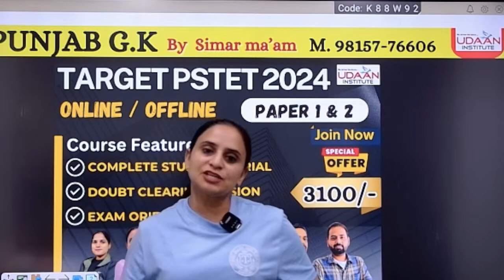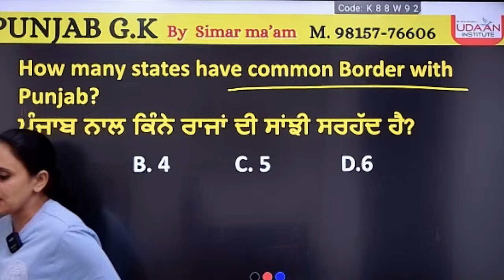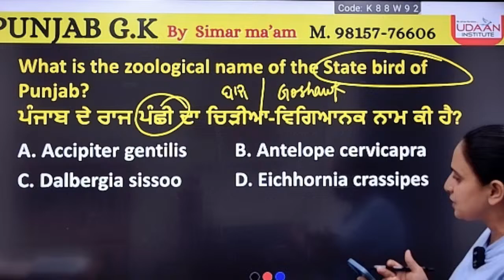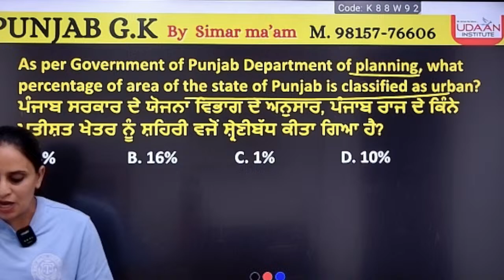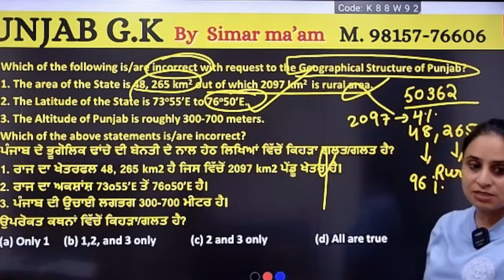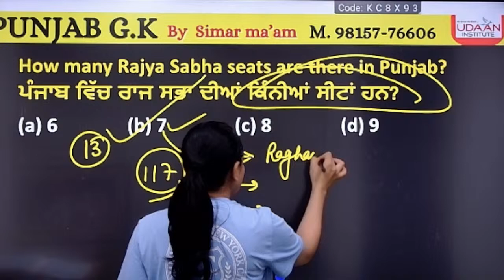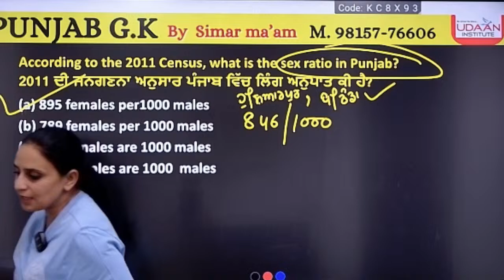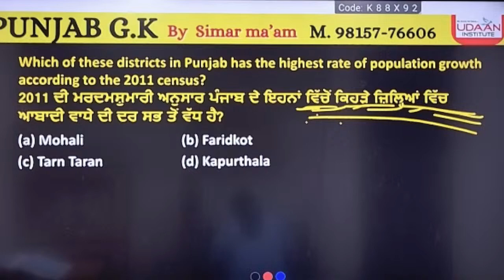Booster Series - Class : 8 | Punjab GK/GS | PUNJAB POLICE & CLERK, Patwari, PSPCL, Labour Inspector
Prepare for your Punjab Police, Clerk, Patwari, PSPCL, and Labour Inspector exams with our Punjab GK/GS Booster Series for Class 3. Get all the important information you need to ace your Punjab exams!

We Offer👇👇

🎯DAILY ASSIGNMENT
🎯MOCK TEST / CLASS TEST
🎯DOUBT CLASSES

✅For Free Career Counselling:
✅ Visit Udaan Institute Bathinda:

Punjab Gk Gs
Punjab Gk by simar ma'am
punjab gk udaan plus
punjab gk for punjab patwari
punjab gk for all competitive exams
punjab gk last year questions
punjab gk complete class
punjab gk for forest gaurd
complete punjab gk questions
complete punjab gk class
punjab gk previous year questions
punjab gk questions
punjab gk for punjab exams
punjab gk for punjab police exam
very important punjab gk questions
punjab gk punjab police sub inspector
punjab gk previous year mcqs
punjab gk for all exams
punjab gk for punjab fireman
psssb labour inspector preparation
gk for punjab police exam
strategy to cover punjab gk and culture for punjab exams